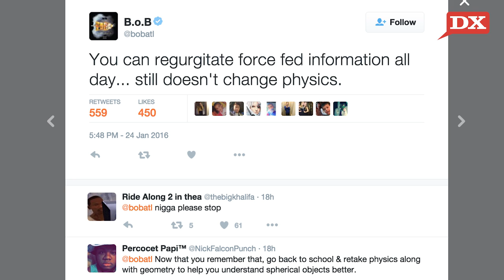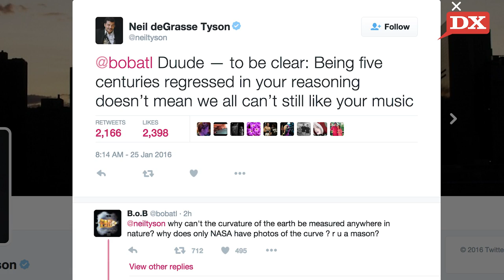Neil deGrasse Tyson Schools B.o.B.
B.o.B. believes the world is flat. I repeat, B.o.B. believes the world is flat. In arguably the weirdest twitter rant of the year, the Atlanta emcee argued emphatically that the globe… isn’t a globe.

I was on a plane the SAME time the Red Bull jump happened. The pilot told us to lookout the window.. 5 miles to the left was the balloon

We were flying at the SAME altitude as the guy who did the red bull jump... NO curve... even tho their footage shows otherwise

You can regurgitate force fed information all day... still doesn't change physics.

A lot of people are turned off by the phrase "flat earth" ... but there's no way u can see all the evidence and not know... grow up

He also tweeted a Go Pro image from the Red Bull jump stating later that, Go Pros have curved lenses.

There were also a bunch of texts challening the round earth theory, as well as this image of “LA LA LA I Can’t Hear You” … apparently there are too many brainwashed people crowding his timeline.

It attempt to help him out, Neil Degrasse Tyson provided BoB with answers which you can check out on HipHopDX.com. He did say this though:

Duude — to be clear: Being five centuries regressed in your reasoning doesn’t mean we all can’t still like your music….

Zing. Shout out to Slumz.Boxden’s Wild Ish section. There are ton of flat earth theories out there. Just because it sounds crazy, doesn’t mean it is. Just because it’s a conspiracy, doesn’t mean it’s a theory. Let us know what you think in the community section. And as always…